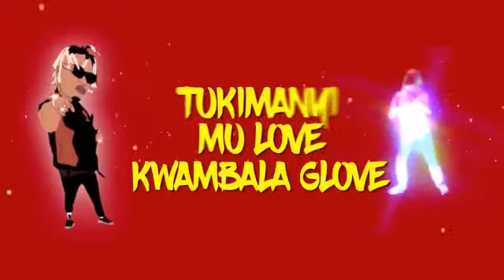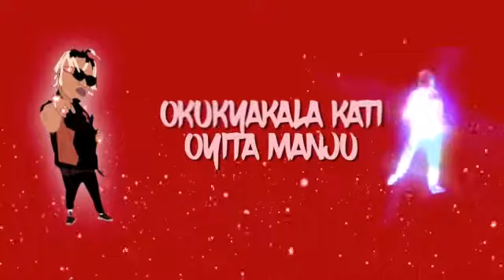Maliswene Real Ye Sebo Audio Massive music by Zai Music Massive on the Streets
This is not the Usual music Note Zai Music massive on the streets